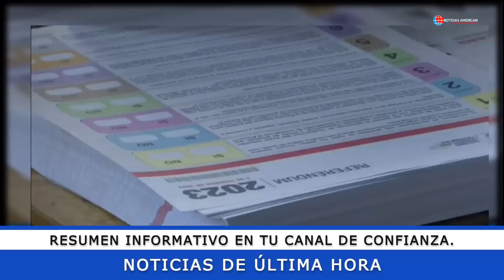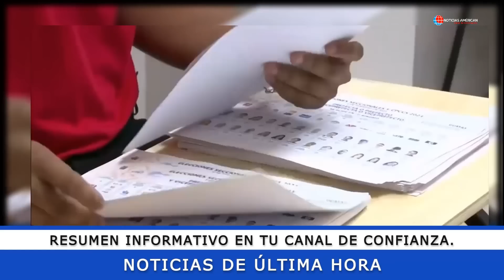NOTICIAS ECUADOR: HOY 11 DE FEBRERO 2023 ÚLTIMA HORA